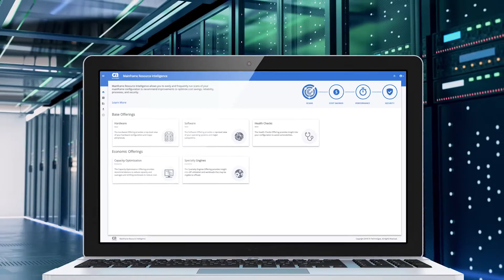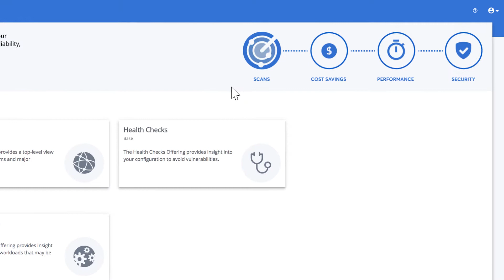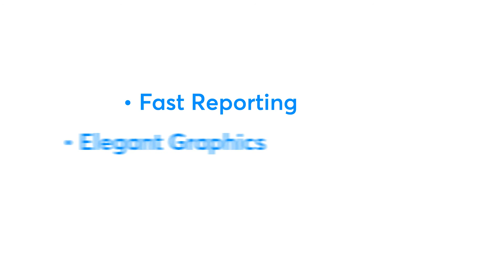CA Mainframe Resource Intelligence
Introducing CA Mainframe Resource Intelligence.  Industry’s first SaaS assessment offering design for mainframe environments - delivering analytics-driven reports for IT leadership to reduce cost and prove mainframe ROI.

Visit ca.com/mri and request your economics assessment